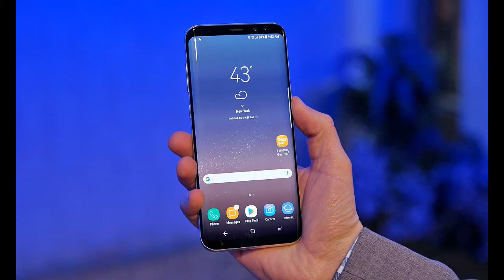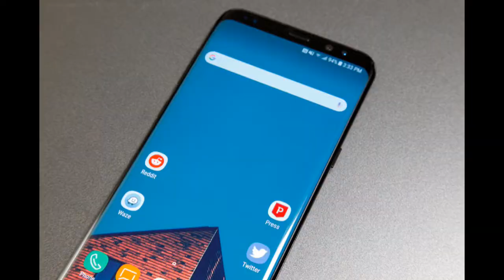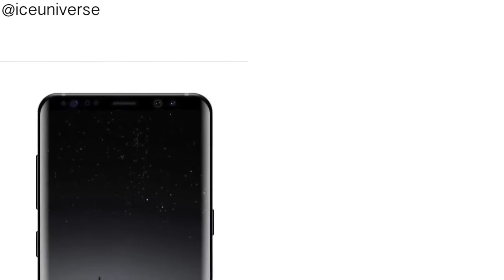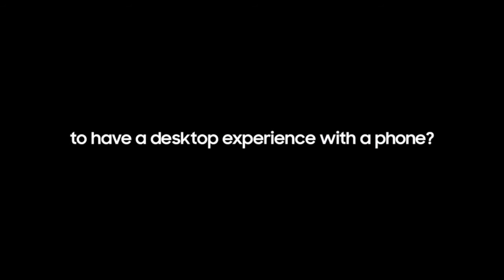Samsung galaxy S9 | Big Change Concept Leaked!!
galaxy s9 price samsung galaxy s9 plus galaxy s9 specs samsung galaxy s9 massive leaks. samsung galaxy s9 concept review design, samsung galaxy s9 plus review, samsung galaxy s9 leaked,